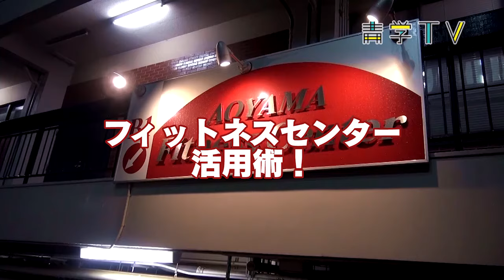フィットネスセンター活用術！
他大学に比べてカナリ充実しているフィットネスセンターを活用しよう！